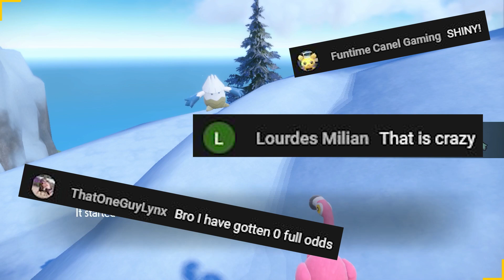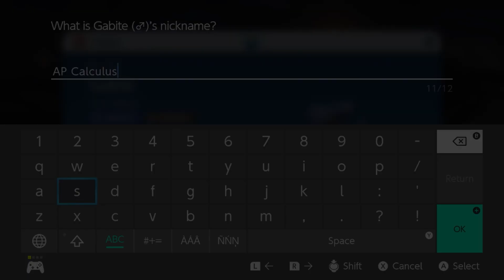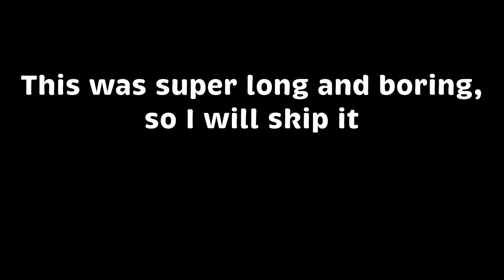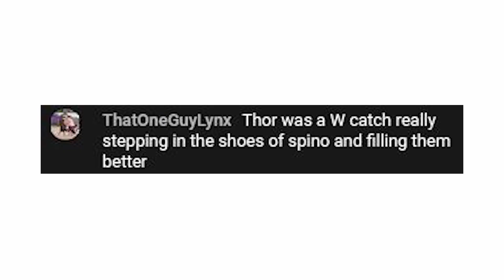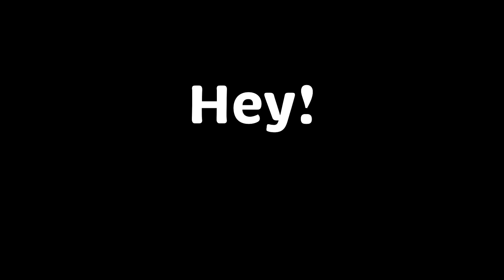Pokémon Violet Nuzlocke, but we're chillin' (Part 6)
YO! Thanks for 5k!

Rules:
Pokemon faints = dead
Raid battle deaths do not count, however if I lose the raid battle, the pokemon used dies.
Regarding encounters: large areas (Province areas) are 3 to 5 captures each depending on size. (This is because I would have very few encounters if I just got one per province) Normal routes are the same as normal nuzlocke rules though, first pokemon I see, I catch or kill.
Dupes clause is active (No catching pokemon of same species)
Shiny clause is active (If I see a shiny I can ALWAYS catch it)
ALL ITEMS ARE ALLOWED (except revival items, obviously)